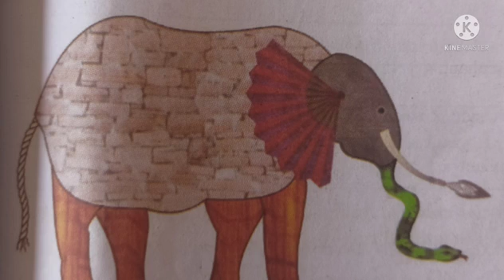Grade 8#GSEB book#English#Poem#The blind man and the elephant#Activity 5#Part 1#Miracles!!!